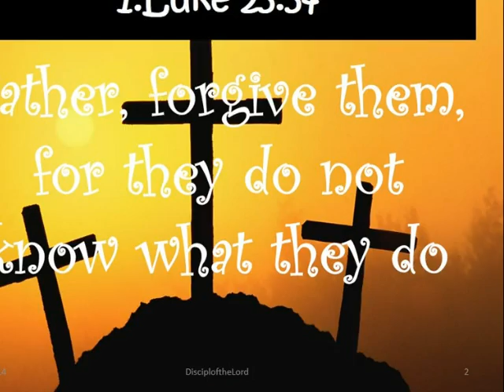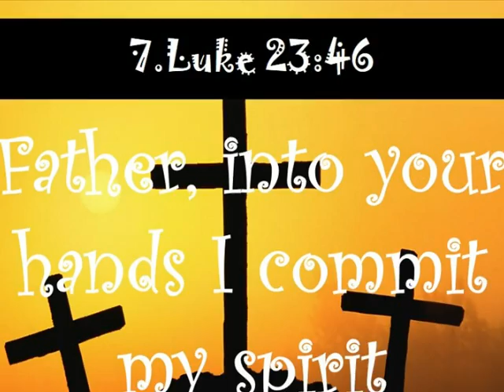Jesus' 7 Words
Wise words from our Lord Jesus Christ